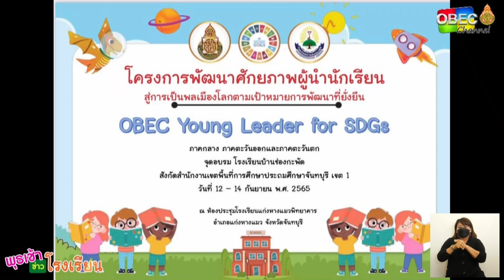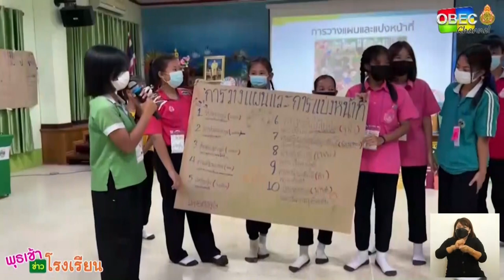รายการ พุธเช้า ข่าว โรงเรียน ครั้งที่ 39/2565 [Part 1/5] (วันที่ 2 พฤศจิกายน 2565)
รายการ พุธเช้า ข่าวโรงเรียน ครั้งที่ 39/2565 (วันที่ 2 พฤศจิกายน 2565)

▶️ กิจกรรมโครงการพัฒนาศักยภาพผู้นำนักเรียน สู่การเป็นพลเมืองโลกตามเป้าหมายการพัฒนาที่ยั่งยืน OBEC Young Leader for SDGs ภาคกลาง ภาคตะวันออกและภาคตะวันตก สำนักพัฒนานวัตกรรมการจัดการศึกษา